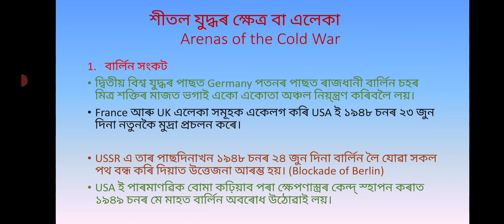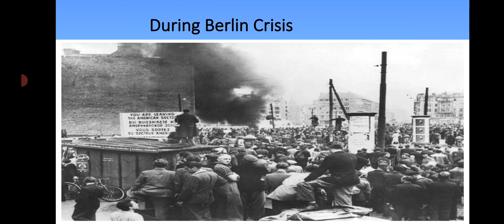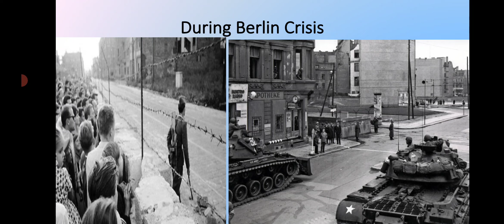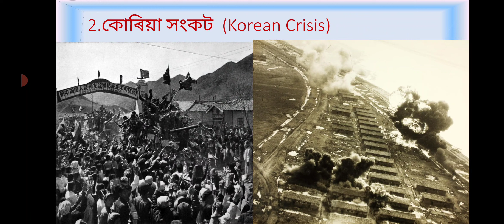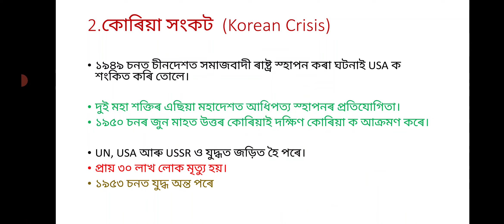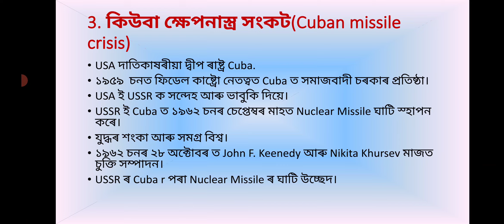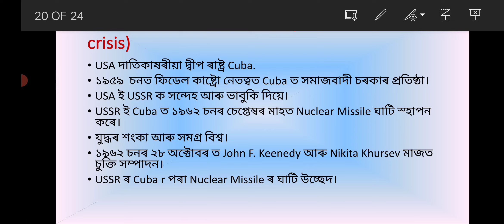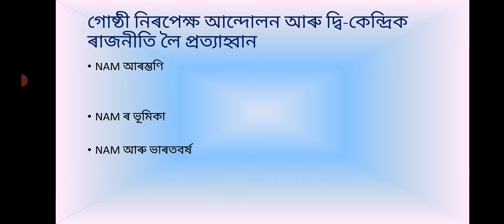Arenas of Cold War/শীতল যুদ্ধৰ ক্ষেত্ৰসমূহ /Political Science/Contemporary World Politics/ Part A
দ্বিতীয় মহাযুদ্ধৰ পাছত দুই বৃহৎ বিপৰীত মুখী শক্তিগোষ্ঠী ৰাষ্ট্ৰ আমেৰিকা যুক্তৰাষ্ট্ৰ আৰু ছোভিয়েট যুক্তৰাষ্ট্ৰৰ মাজত বিশ্বৰ কেইটামান অঞ্চলক লৈ বা ক্ষেত্ৰক লৈ সংঘটিত হোৱা সংঘাত। যাক আমি শীতল যুদ্ধৰ ক্ষেত্ৰ বুলি জানো।